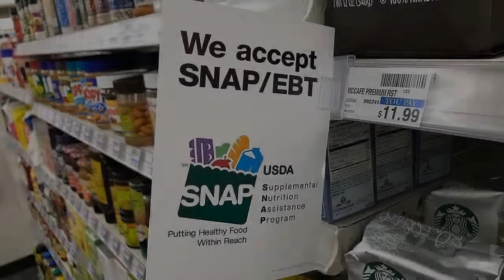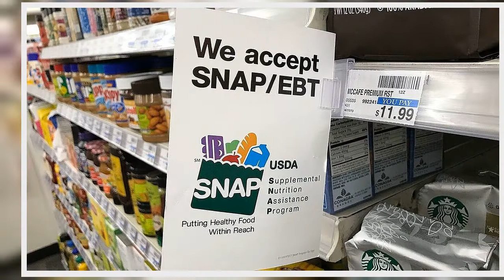SNAP Benefits How many states are sending Food Stamps in July